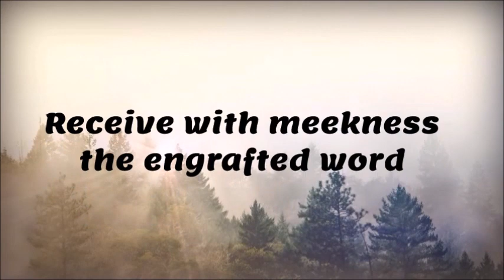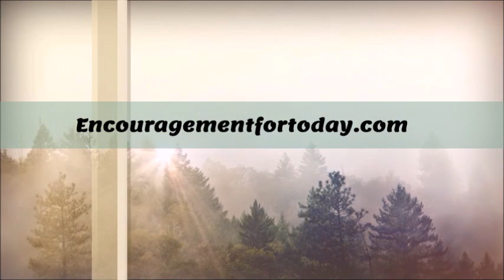Receiving The Word with Fr. Todd Bragg: Christ The King Sunday 2019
Countless millions throughout the world may live as if Christ is not King, but that does not change reality. Christ is King over all. Whether or not you acknowledge His authority and reign over you, He is your king! He reigns supreme.